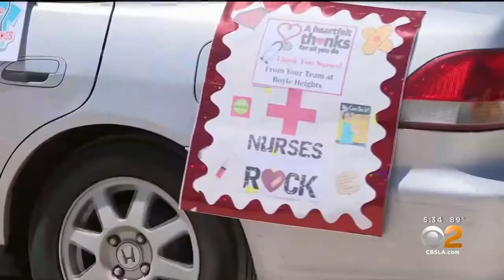Nurses at AltaMed Testing Site Celebrated by LAPD for National Nurses Day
For National Nurses Day, the Los Angeles Police Department held a drive-by salute to celebrate the nurses who work at the AltaMed Health Services COVID-19 testing and medical evaluation site in Boyle Heights.
CBS Los Angeles tells the story.